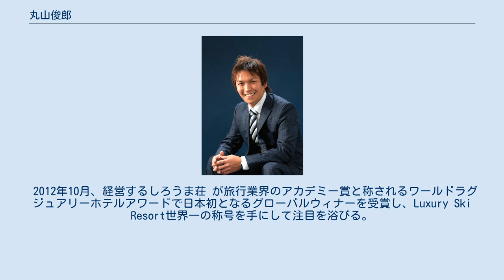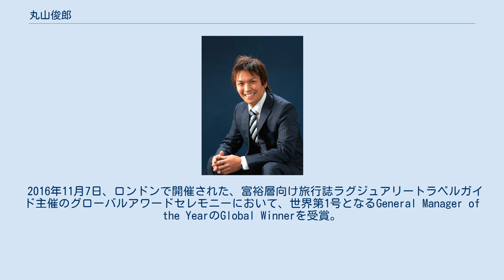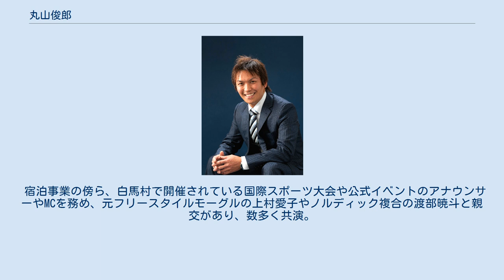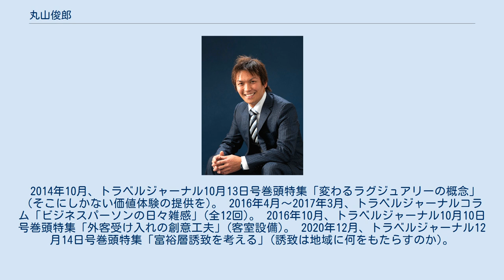丸山俊郎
丸山 俊郎（まるやま としろう、1974年〈昭和49年〉10月18日 - ）は信州白馬八方温泉しろうま荘の支配人。
 ラグジュアリートラベルガイドアワードの「ホテル支配人世界一」受賞者世界第1号。
 2020年東京オリンピック聖火ランナー。
 日本大学商学部卒業後、有名テーマパークアトラクション船長、オーストラリアビーチリゾートワーキングホリデー、六本木ヒルズ外資系証券会社のプライベートジム英語インストラクター等の経験を経て、2009年しろうま荘支配人に就任。
 2012年10月、経営するしろうま荘 が旅行業界のアカデミー賞と称されるワールドラグジュアリーホテルアワードで日本初となるグローバルウィナーを受賞し、Luxury Ski Resort世界一の称号を手にして注目を浴びる。
 受賞後、信州情報誌KURAのコーナーで長野県知事阿部守一と対談。
その土地ならではのものこそが世界が求めるラグジュアリーであり、長野県はアジアで一番有望なマウンテンリゾートであると提言。
 2013年より、株式会社生活の木社長重永忠やパタゴニア日本支社長辻井隆行、世界・ふしぎ発見!ミステリーハンター末吉里花らと共に、これからの時代のLUXURYを提唱するLUXUREARTHプロジェクトのフィロソファーとして活動。
国内SDGsムーブメントの先駆けとなる。
 2014年9月より、長野県白馬高校の特別非常勤講師として「観光英語」を担当。
日本で初めてとなる国際観光科新設に尽力する。
 2015年3月10日放送の長野朝日放送「おぉ!信州人」に出演。
 2016年11月7日、ロンドンで開催された、富裕層向け旅行誌ラグジュアリートラベルガイド主催のグローバルアワードセレモニーにおいて、世界第1号となるGeneral Manager of the YearのGlobal Winnerを受賞。
 2017年2月10日放送の日本テレビnews every.で、浜口京子におもてなしを指導。
 2018年、国際的ホスピタリティ顕彰「ワールドワイド・ホスピタリティアワード」に日本人で初めてノミネートされ、同年11月7日、パリで開催された受賞セレモニーにおいて、「Best Hotelier」部門のグランドファイナルに進出。
世界Top3となり「ベストホテリエ」ファイナリストを受賞。
 2019年12月、「高校生と協力して持続可能な観光地づくり」が評価され、東京2020オリンピック・パラリンピック聖火リレー長野県実行委員会により2020年東京オリンピック聖火ランナー候補者として内定し、東京2020オリンピック・パラリンピック競技大会組織委員会により選定。
 2021年4月1日、東京2020オリンピック聖火リレー長野県白馬村の第一走者を務める。
 宿泊事業の傍ら、白馬村で開催されている国際スポーツ大会や公式イベントのアナウンサーやMCを務め、元フリースタイルモーグルの上村愛子やノルディック複合の渡部暁斗と親交があり、数多く共演。
 ジャパンタイムズでは、マルチタレントとして紹介されている。
 2014年10月、トラベルジャーナル10月13日号巻頭特集「変わるラグジュアリーの概念」（そこにしかない価値体験の提供を)。 2016年4月～2017年3月、トラベルジャーナルコラム「ビジネスパーソンの日々雑感」(全12回)。 2016年10月、トラベルジャーナル10月10日号巻頭特集「外客受け入れの創意工夫」(客室設備)。 2020年12月、トラベルジャーナル12月14日号巻頭特集「富裕層誘致を考える」(誘致は地域に何をもたらすのか)。